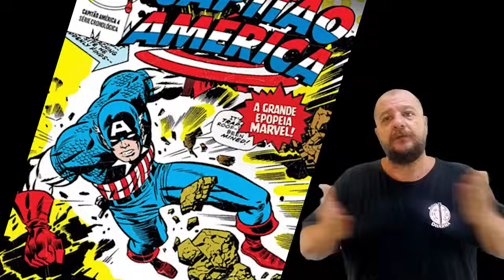A NOSSA jornada do Herói!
Conceito literário ou MARCIAL? Em que parte da jornada você estagnou?